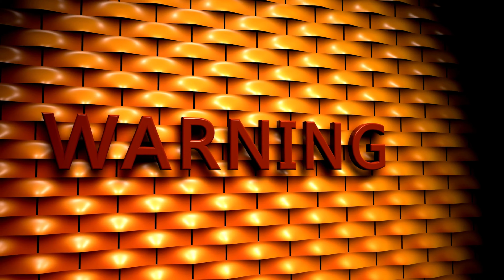Feliz dia das mães | Músicas Infantis e Desenhos Animados em Português | CoComelon!Kids Cartoon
Kids Cartoon | Funny Cartoon | New Cartoon || Kids Song | Cartoon Songs | Moral Cartoon Video | Funny Song Cartoon
Cante em conjunto a Feliz dia das mães com as CoComelon Rimas e Canções para crianças!

Junte-se a Cody e seus amiguinhos nas suas aventuras!

As nossas músicas e animações 3D criam um mundo centrado nas experiências cotidianas de crianças pequenas.
Além de ajudar crianças em idade pré-escolar a aprender letras, números, sons de animais, cores e muito mais,
os vídeos transmitem lições de vida pró-social, proporcionando aos pais a oportunidade de ensinar e brincar com seus filhos enquanto assistem juntos!